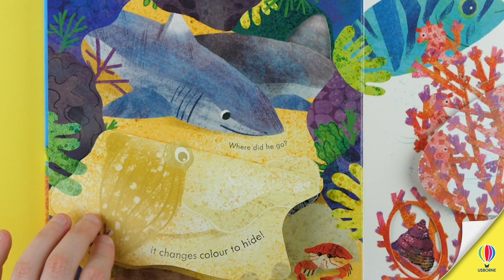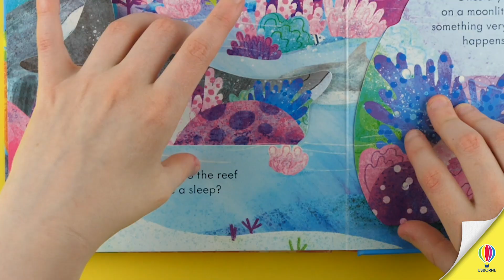Peep Inside a Coral Reef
Peep through holes and under flaps to discover the wonders of a coral reef. Find teeny-tiny camouflaged seahorses, an octopus in its den, and a wealth of other creatures that live in this habitat. See how a clownfish looks after its babies, see what comes out on the reef at night and learn what coral really is. A great introduction to this endangered habitat.